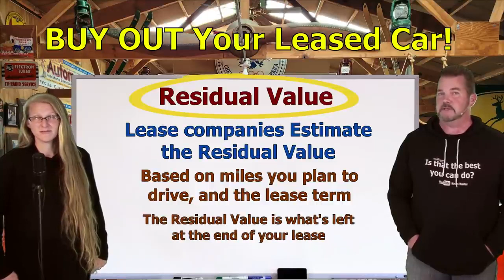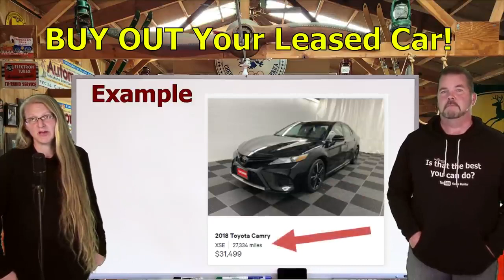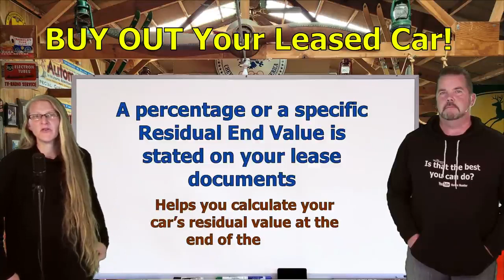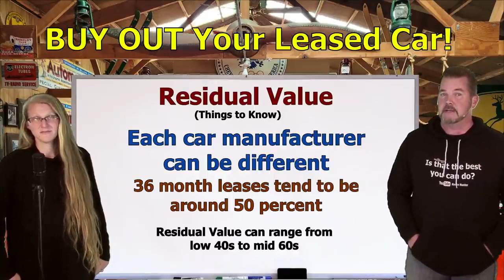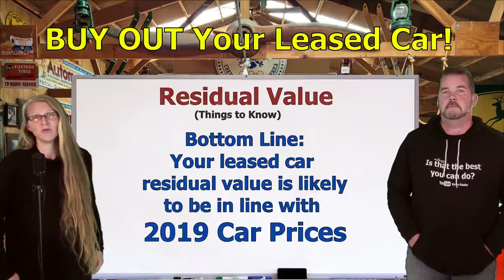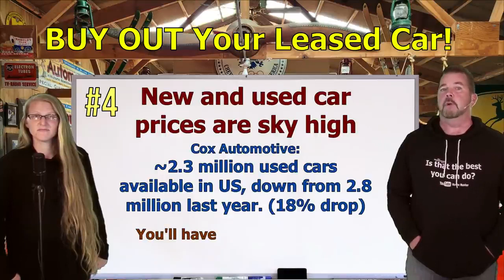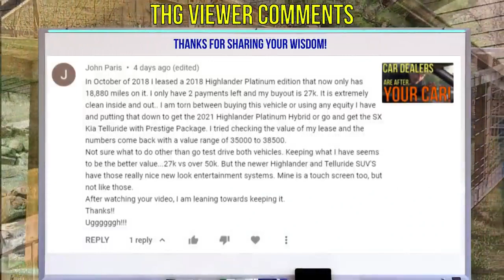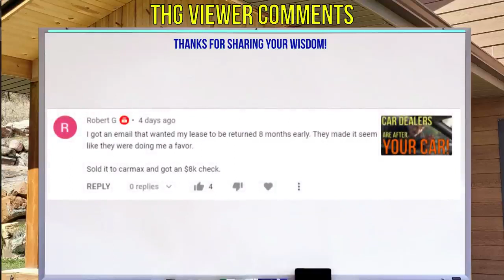GET A CAR ON LEASE? STOP LETTING IT GO TO THE AUTO DEALER! GET IT YOURSELF! Kevin Hunter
When it comes to buying an insurance policy, there are a variety of different companies to choose from. Many people buy policies from multiple vendors and others only look into getting a quote from a specific company. It can be difficult to know which policy is best for your particular needs and how much you should spend on it.

People will do a lot of different things to try and save money on their insurance. Some people will decide to stay with the same company that they have been with for a while. Others will shop around to find the best deal. Some people will try to get multiple policies from the same company. There are a lot of things that you can do to try and get the best deal on your insurance. The first thing that you should do is to shop around. It is important to compare rates from different companies. You should make sure that you do not pay too much for your insurance.

The second thing that you can do is to try and get multiple policies from the same company. If you have a lot of insurance policies from the same company, you may be able to get a discount. This is because insurance companies will give you a discount if you have more than one policy with them.

The third thing that you can do is to try and get a policy that is less expensive than the one that you currently have. If you are paying too much for your insurance, you may want to try and get a policy that has a lower premium. You may also want to try and get a policy that has a lower deductible.